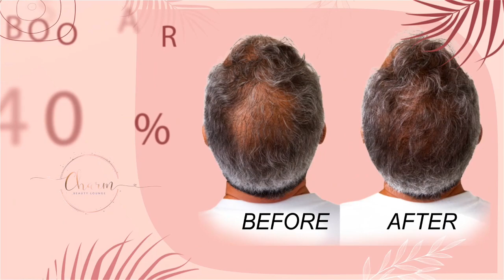The 19th Hole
Dennis talks with Charles Mechem.